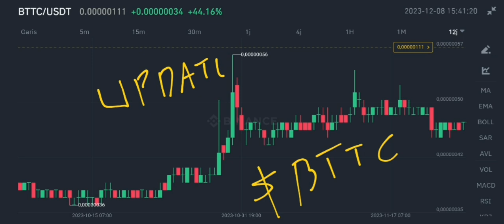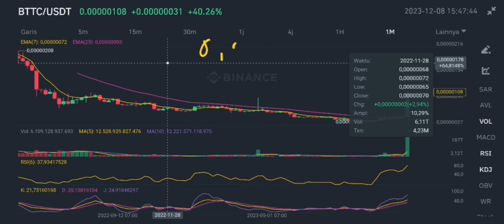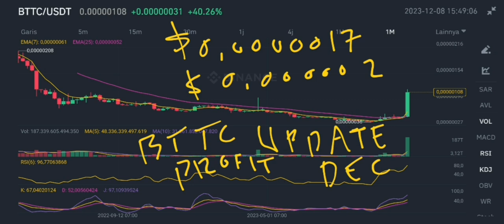BTTC BIG PUMP CONTINUES UPDATE IN DECEMBER 2023❗ BITTORRENT CHAIN PUMP NOT OVER❗ BTT EXPLOSIVE AGAIN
bttc crypto pump continues update in december 2023 btt coin pump not over update in december 2023